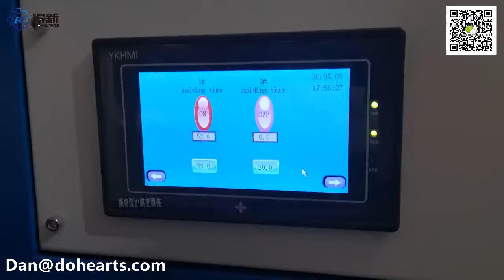Automatic silicone embossing for gloves forming making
Making silicone heat transfer label for clothes